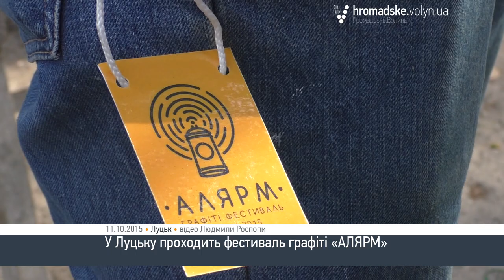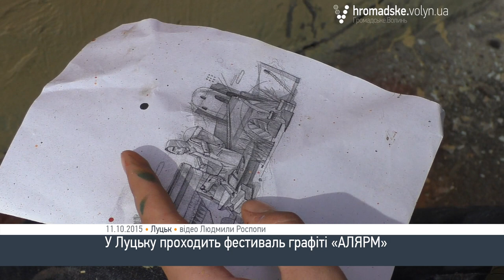Як графіті-художники розмальовували Луцьк?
Всеукраїнський фестиваль графіті-художників «АЛЯРМ» зібрав у Луцьку майстрів урбаністичного мистецтва. Художники з усієї України протягом 10-11 жовтня малювали на вулицях міста та у промисловій зоні.